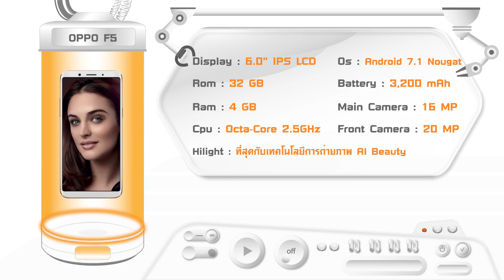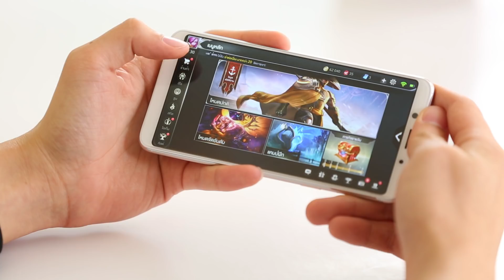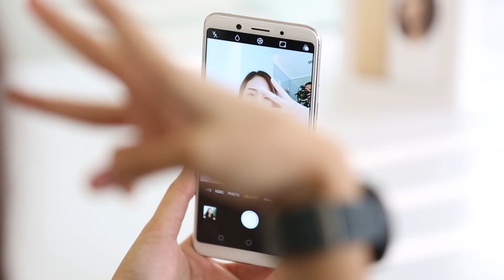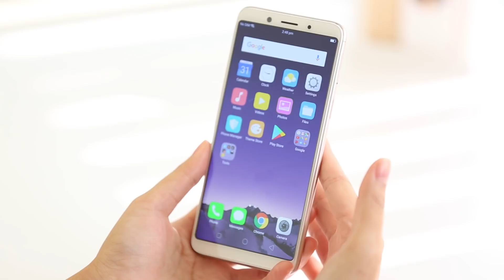Review : OPPO F5 Capture the real you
OPPO F5 สมาร์ทโฟนดีไซน์เรียบหรู หน้าจอแบบใหม่ที่อัตราส่วน 18:9 ขนาด 6 นิ้ว ทั้งนี้ยังมาพร้อมระบบความปลอดภัยด้วยการปลดล็อกโทรศัพท์ด้วยการสแกนใบหน้า และโดดเด่นด้วยกล้องความละเอียดสูงรองรับการเซลฟี่เต็มรูปแบบ พร้อมระบบ AI ในการปรับแต่งผิวหน้าได้อย่างสมบูรณ์แบบ สี 2 ให้เลือก ได้แก่ สีดำ(Black) สีทอง(Gold) กับสเปคจัดเต็มในราคาสุดคุ้ม 9,990 บาท